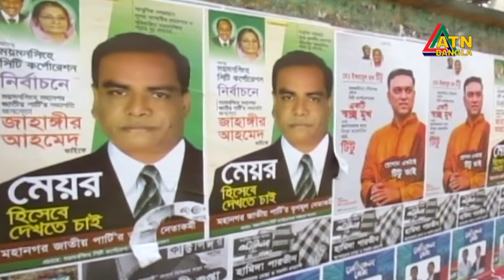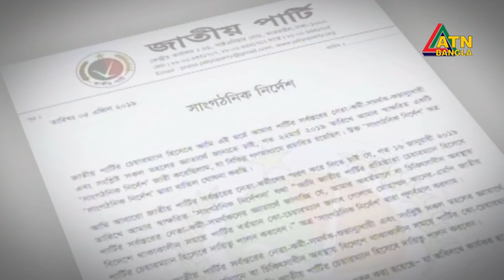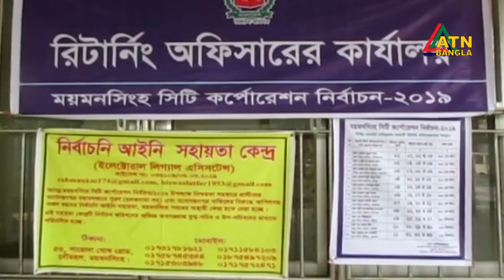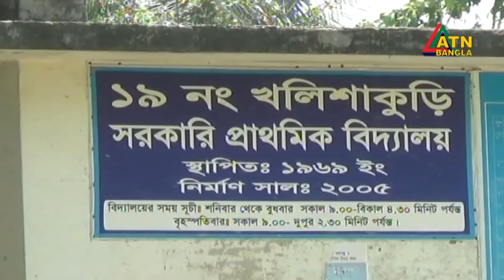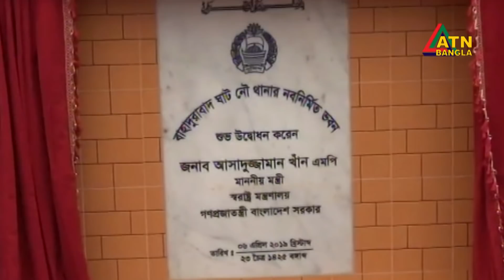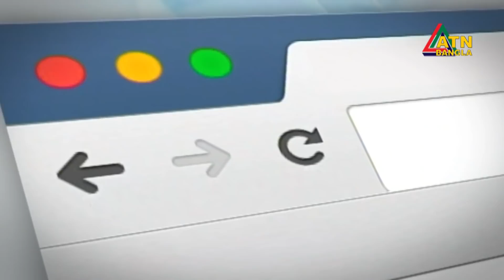এটিএন বাংলা সকালের সংবাদ । ATN BANGLA News at 10am | 07.04.2019